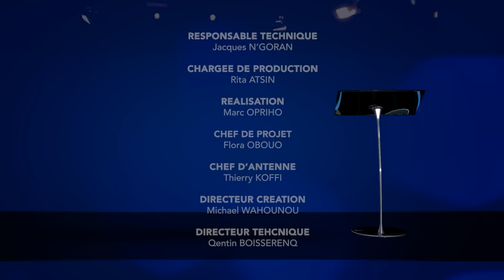Le Culte du 27 Novembre 2022 | Exécutez l'ordre malgré l'incertitude avec Pst Felix KOUAME